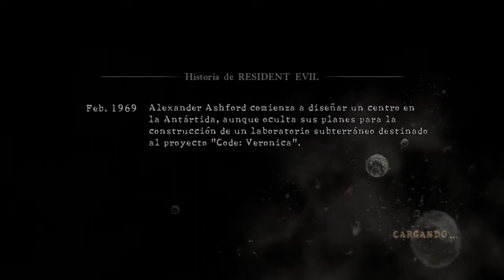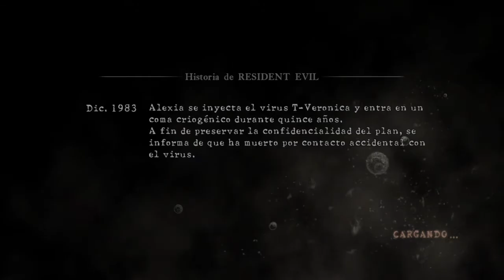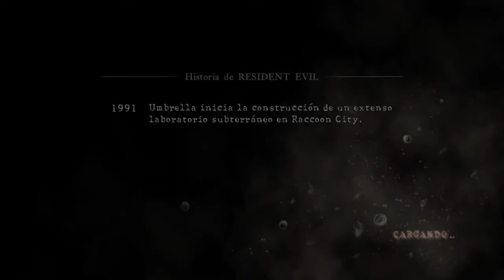Resident Evil 5 HD / Ps4 / Mercenaries Mode (Alone) / 150 Zombies / x Luis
Resident Evil : Todas las Sagas